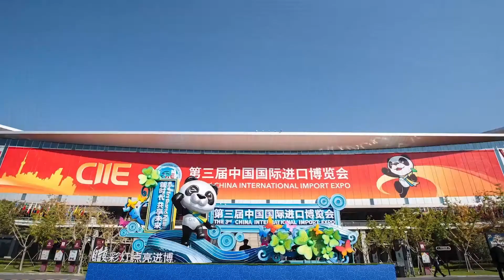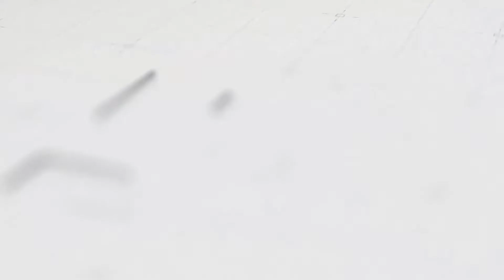Perspectiva del mercado de LiuGong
El 2020 fue un año de muchos retos. Sin embargo, LiuGong superó todos ellos y logró un crecimiento global de un 18,9% en su ingreso operativo en comparación con el 2019. A pesar de los cambios de escenario por la pandemia de Covid-19, diseñamos y desarrollamos nuevas máquinas y seguimos sacando adelante en el mercado.

Aprovechamos el inicio del año para pensar y planificar nuestro camino en este nuevo ciclo. ¡Estamos muy felices y optimistas! ¡Tenemos un futuro de éxito por delante y vamos juntos a enfrentar todos los retos que aparezcan!